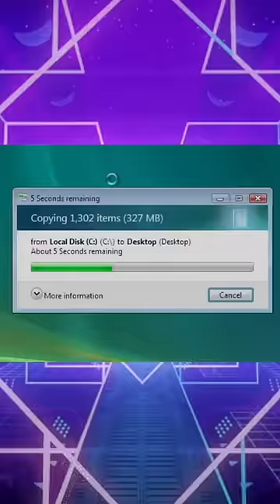SSD vs HDD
👇🏼(Follow me For my Daily Life Stories)